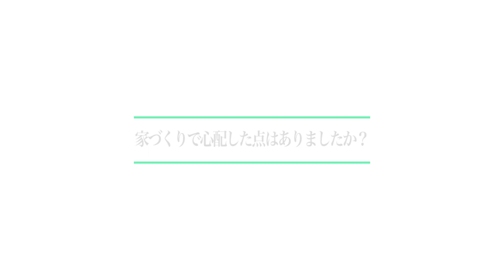【住友林業｜オーナーインタビュー】木の個性×アイアン｜インダストリアルスタイルのインテリアが映えるお洒落な住まい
こちらのお住まいは住友林業の人気実例集「自家自讃」133号に掲載されています。

オーナーインタビューで見る、住友林業の注文住宅の実例。
今回ご紹介するのは、白い壁にオレンジの屋根の南欧風の外観が素敵なO様邸。

「木とアイアンに囲まれた家にしたい」と考えられていた奥様。
LDKには、スギ、オーク、マツと、あえて多くの種類の木材を使い、種類によって異なる表情をもつ「木」ならではの特徴と魅力を楽しむ、インダストリアルスタイルのインテリアが映える開放的な空間に仕上げました。

設計・インテリア担当と一緒に選んだ、空間にぴったりの置き家具や、プライバシーを確保しつつ明るさを確保する採光計画など、このお住まいならではのこだわりや設計工夫に是非ご注目ください。

‹チャプター›
0:00 オープニング
0:12 家を建てようと思ったきっかけ
0:37 家づくりでこだわったこと
1:16 お気に入りのポイントはどこですか？
2:30 家づくりで心配した点はありましたか？
3:05 住友林業の印象

■木の家の暮らし：オーナーインタビューをもっと見る